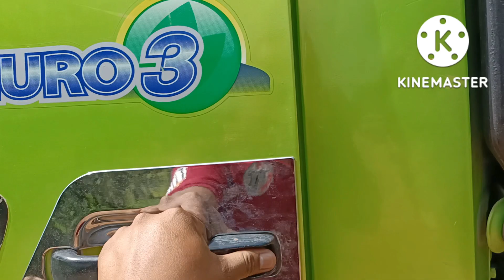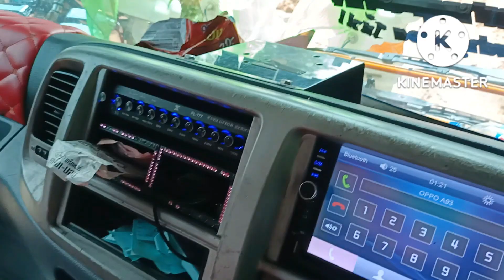EP.62 รถดั้มวิ่งงานหน้าฝนเป็นอย่างไรไปชมกันเลย